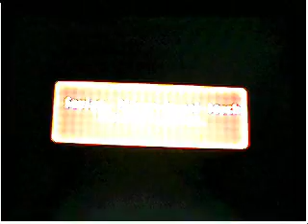Jack VS the Team, Mario Party 8 Pt. 14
Sorry for the long wait of missing out for Mario Party 8, but I'm surprised Mario Party 9 is out. I'm already upset Gamestop close to the mall is gone, and I have to go get the game. This time, our fourth player is not with us.
Jack (Me)(Mario)
Joey (Yoshi)
Amy (Squishy)(Blooper)
CPU (Wario)